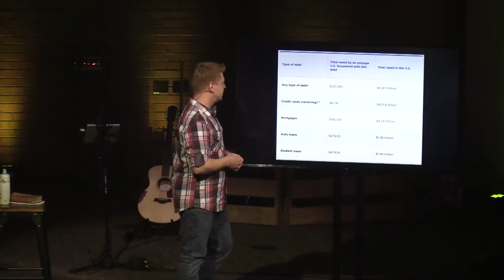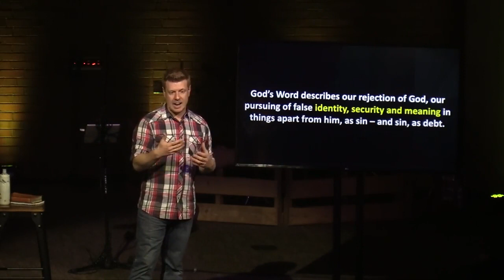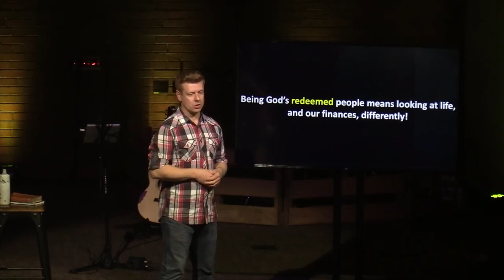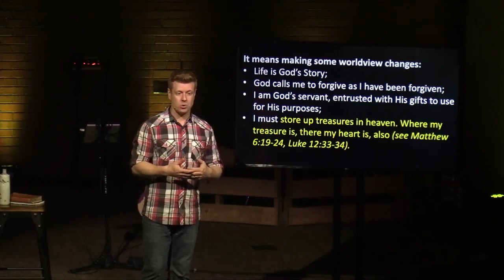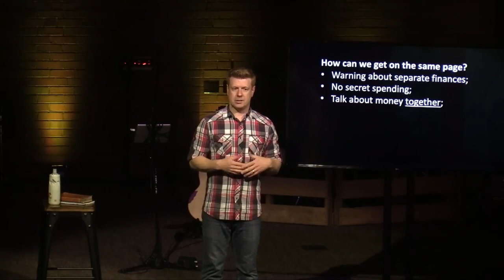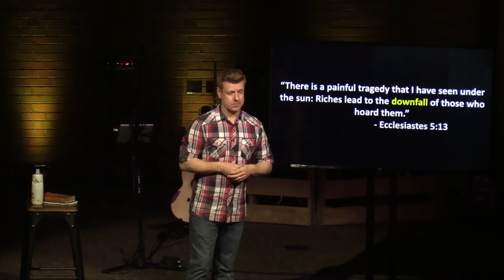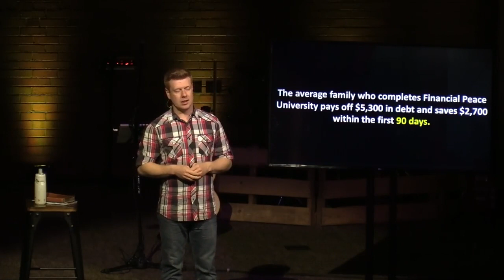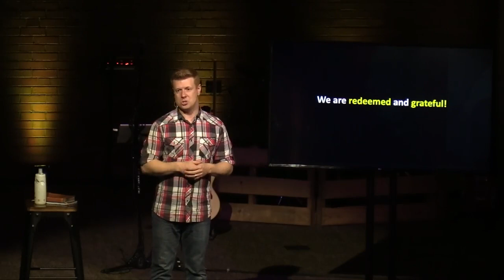Marriage Matters: Money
6/2/2019

Marriage is the joy and tension of two separate lives being unified into a new family. Beginning April 28th, we'll spend six weeks encouraging our community to grow closer to God and support marriages by examining matters of money, decision-making, communication, intimacy, parenting, and faith.